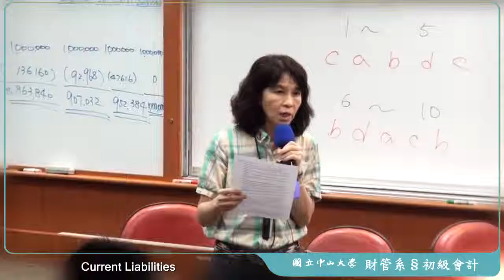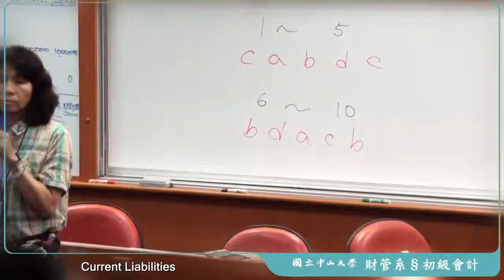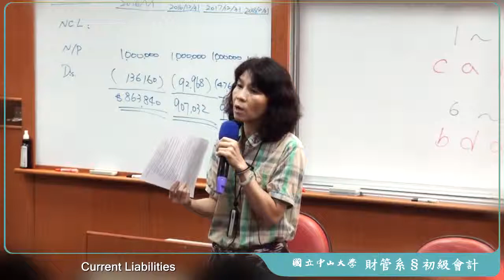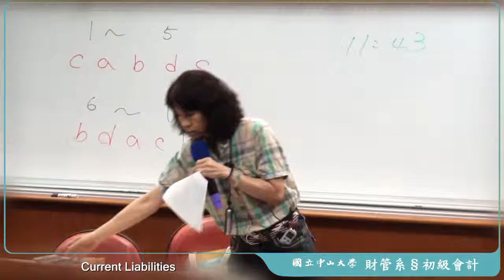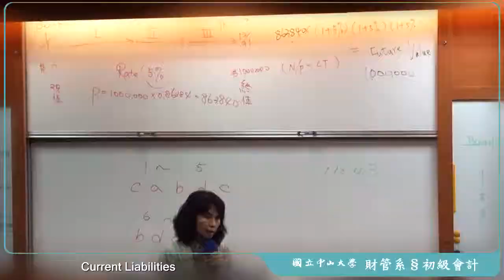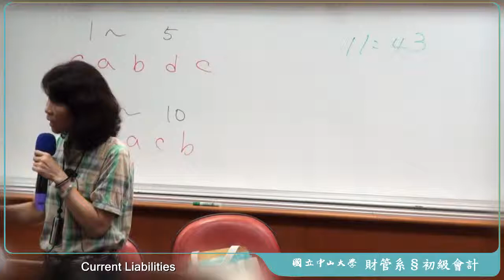《國立中山大學》初級會計學(二)(林玉華教授)20-Non-Current Liabilities ( Chapter 10)